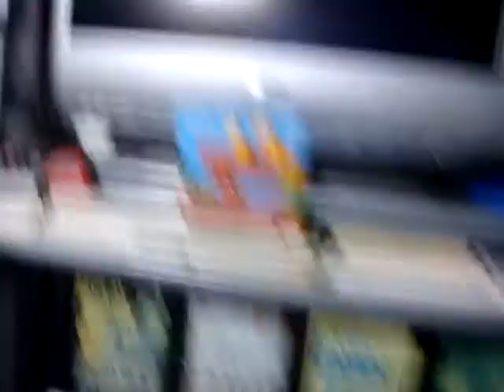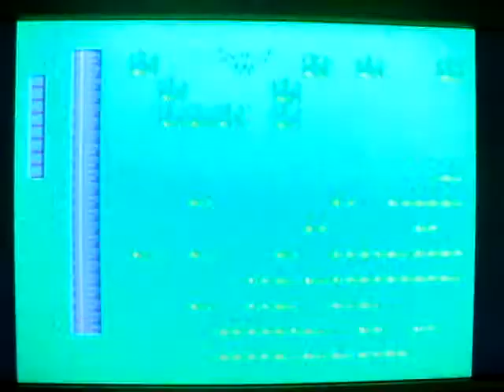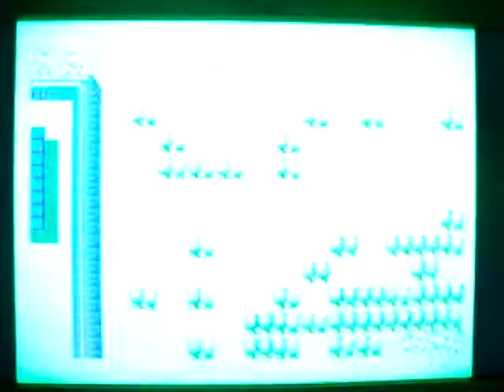"Phantasy Star" Master System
Just wanted to show a bit of the old master system/mark III version. Just listen to this music, Sounds really sharp